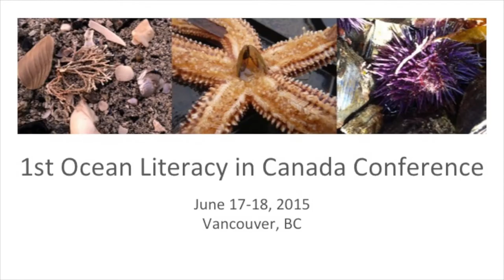Dr. Norm Sloan - Public Ocean Literacy – Key to Canada’s Oceans Future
Special presentation at CaNOE's 2015 Ocean Literacy in Canada Conference.
Abstract: Canada is adrift with its oceans legacy.  We have little purpose with too few citizens unified by a vision of oceans in our nation’s destiny.  Canada’s two greatest 20th century achievements were our participation in the UN Convention on Law of the Sea (UNCLOS) and our Oceans Act (in force January, 1997).  With UNCLOS we acquired a colossal marine estate exceeding 7M km2.  With the latter we have an innovative ground-plan for 21st century oceans management.  Yet, progress on achieving the promise of the Oceans Act has been poor and oceans continue have a low national political profile.  How can this be, given our tremendous maritime legacy?  What must we do to adequately steward our oceans heritage?   I believe the answer is nurturing oceans literacy among young  Canadians beyond the narrow lens of use - to heritage, culture and sustainability.
The best way for increasing the ocean’s political resonance is a long-term assault on public ignorance - starting with educating our youth.  It will take time, but we must create a critical mass of informed citizens to stimulate political action for oceans reform.  A milestone would be a national oceans commission with a  significant youth presence.
Video information: 1st Ocean Literacy in Canada Conference Video Series, a series of 13 presentations exploring ocean literacy, and the ocean’s influence on you and your influence on the ocean. The video series was filmed by Subvision Productions edited by Maeva Gauthier and produced by Canadian Network for Ocean Education Copyright: 2015, Canadian Network for Ocean Education.